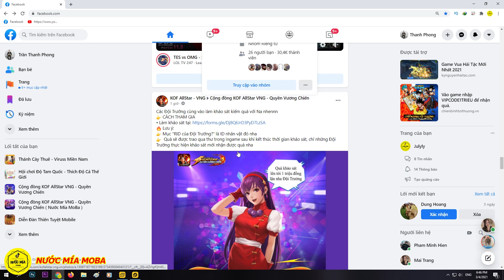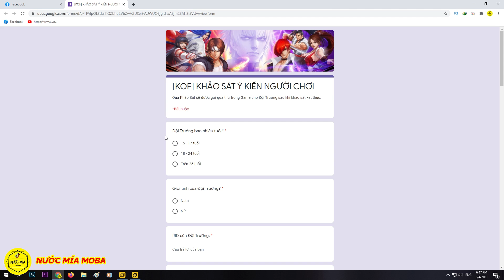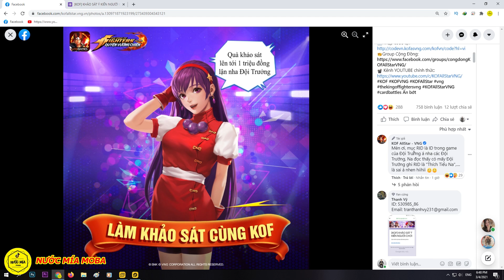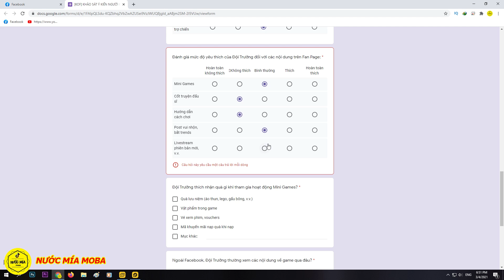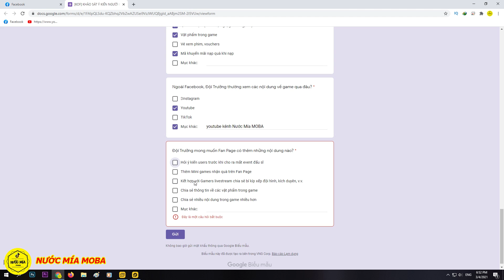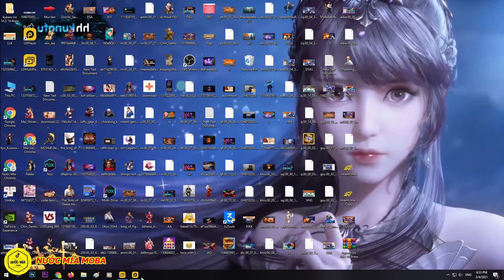KOF AllStar Quyền Vương Chiến : Lấy Quà Trị Giá 1 Triệu Trong Game Đơn Giản , Tỷ Thí Các Top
Code chung :
Link Group Giao Dịch & Trao Đổi KOF AllStar - Quyền Vương Chiến